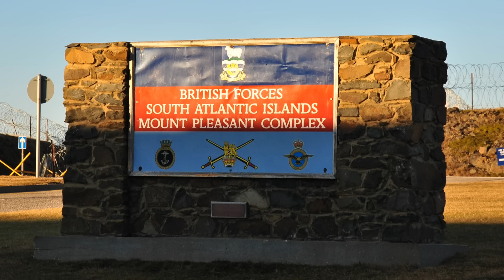British Army Deployment/Posting to the Falklands - What's It Like?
Ever wondered what its like if you had to be sent to the Falkland Island's with the British Army as a deployment or posting? Lets talk about it!

The Mob Squad:
Zero Foxtrot Vlogs-